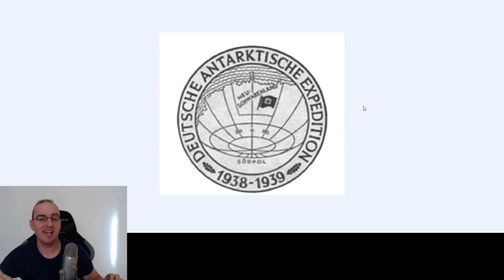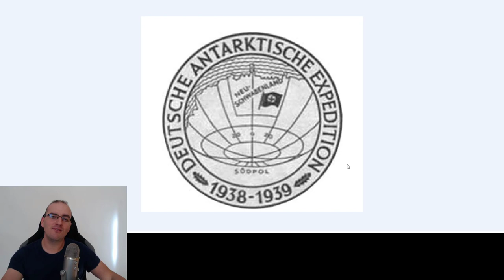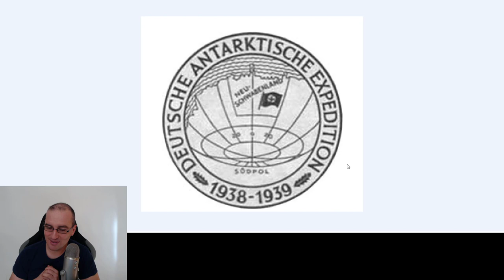Germany beyond Forbidden Ice Wall Antarctica